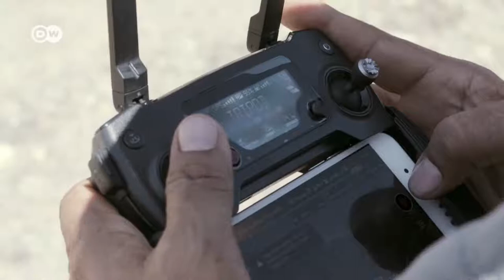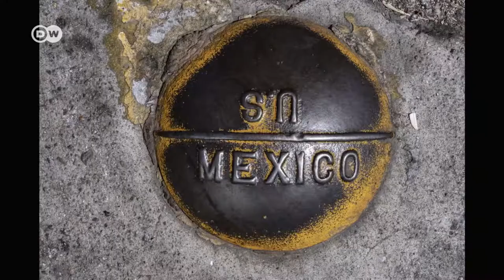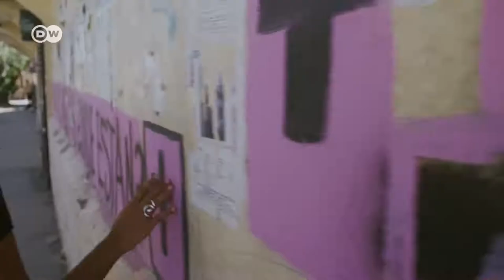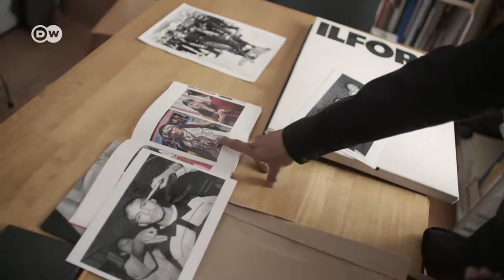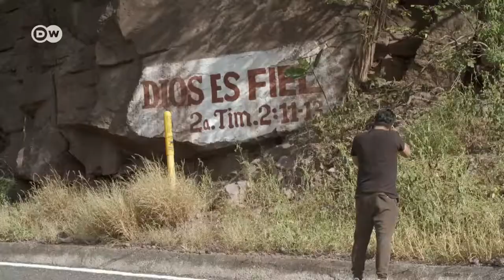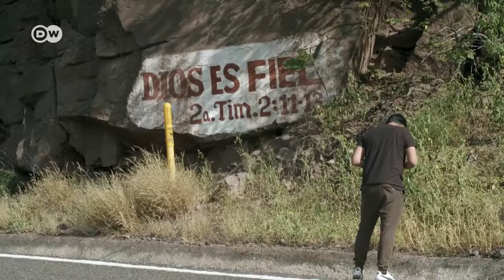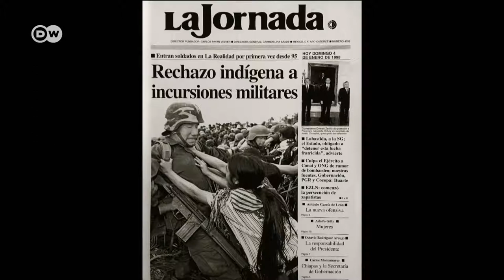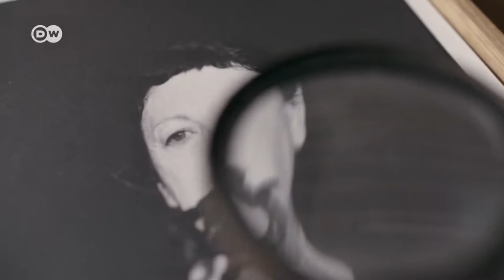Documental - México (Imágenes de la cultura)